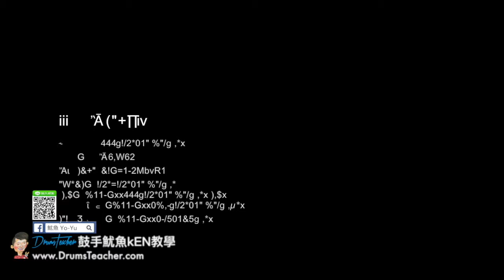【爵士鼓手魷魚kEN®】🥁🎼DrumsTeacher.com™🎶表演.課程 (2018-05🎵爵士鼓學員；音樂打擊團體課程- 樂器 ) Drum Cover SparxStix 發光鼓棒